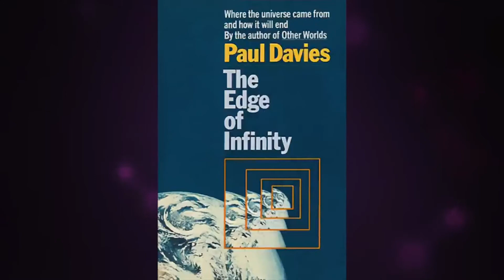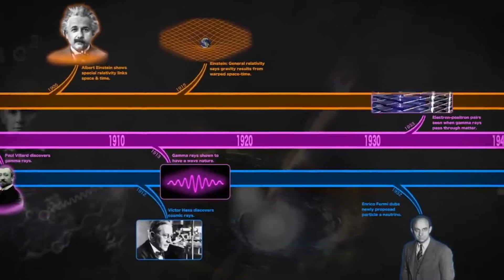Paul Davies Life Information Clip